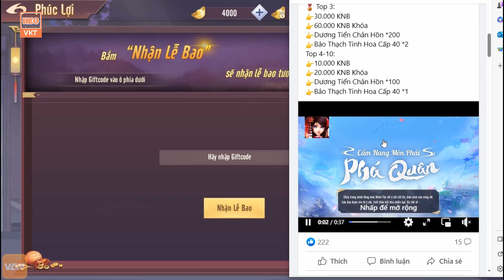GAME 3948: Thiên Tử Kiếm OPEN S26 - 11H 11/9 (Android,IOS) | Free Vô Số KNB, KNBK - Vip8 [HEOVKT]